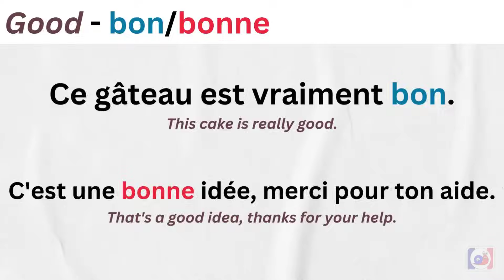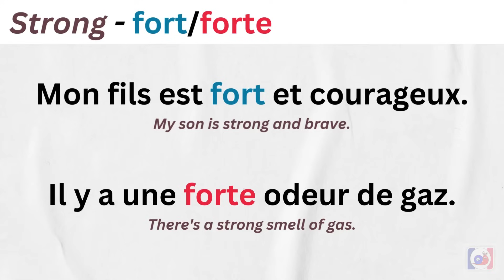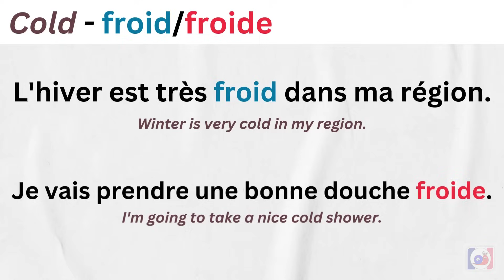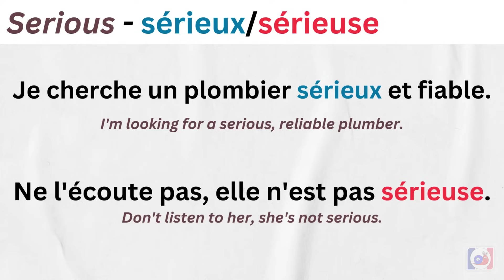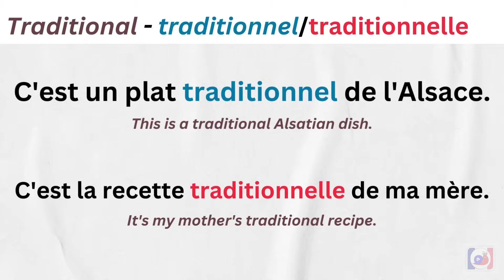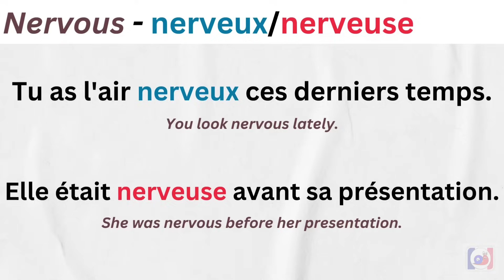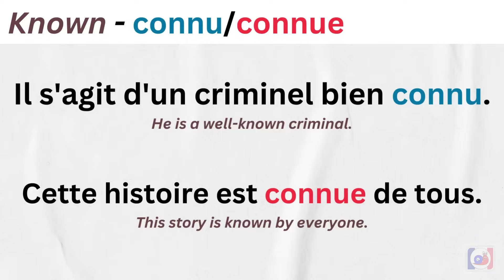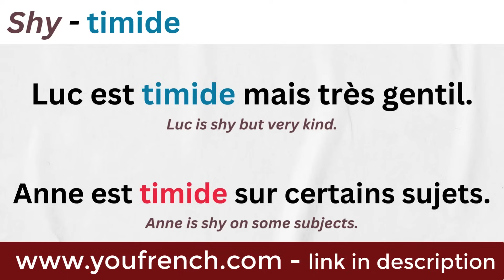100 French Adjectives (Pronunciation & Example Sentence)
Bonjour, welcome to learn French with Escargot!

Get ready to learn useful French adjectives. Whether you're new to French or want to enhance your skills, this video can help you expand your vocabulary and improve your French speaking to sound like a native speaker.

For each adjective, I give you an example in context for the masculine and feminine forms. I repeat each sentence 2 times, at a different speed (slow to natural pace).

Note:
Please keep in mind that some adjectives can have different meanings.

Join over 5 million language learners on Ling and learn French